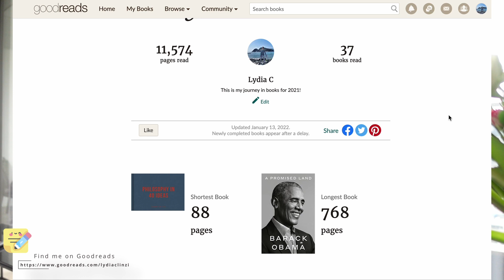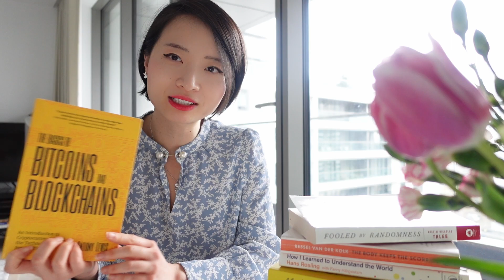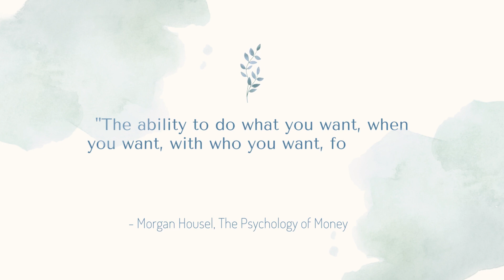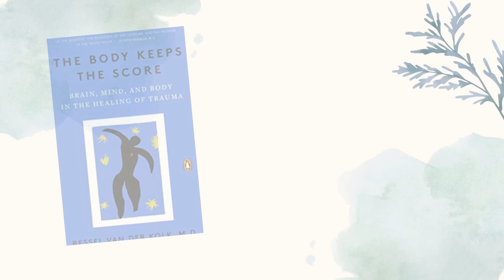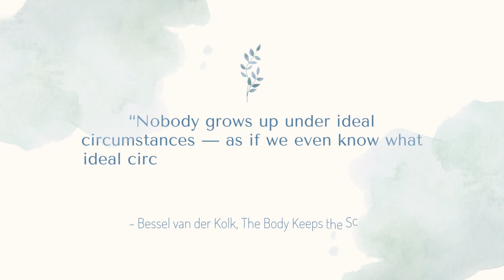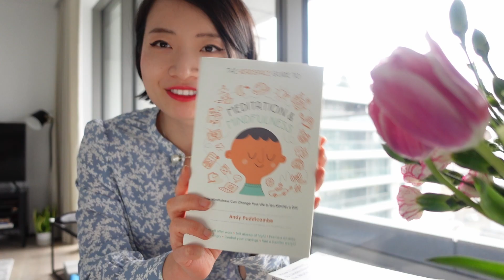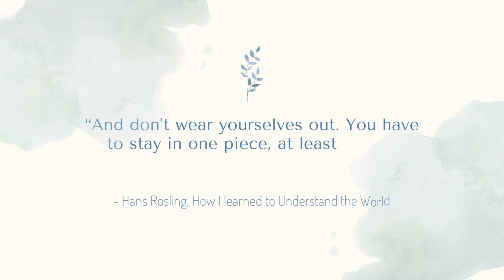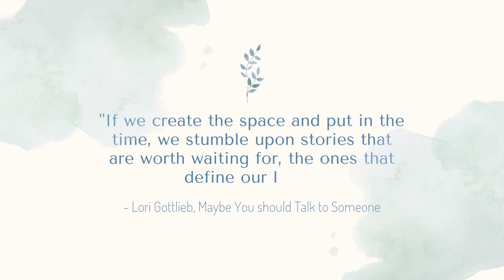10 Books for Your 2022 Reading List | Lydia's Bookclub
2021 pass by quickly, sometimes isolated, but luckily I have used the time to read many books, 37 of them, even surprised myself.  Books are my Today I just want to talk to you about 10 books I really enjoy out of the 37.

“That’s the thing about books. They let you travel without moving your feet.” —Jhumpa Lahiri

Links:
1.  How changing your story can change your life - Ted Talk by Lori Gottlieb
2. Interview with the author of The Book Keeps the Score: **This Conversation Will Change How You Think About Trauma**
3. Links for the 10 books:
Chapters
0:00 Intro
1:18 The Alignment Problem
2:11 The Basics of Bitcoins and Blockchain
3:11 The Psychology of Money
4:11 Fooled by Randomness
5:22 The Body Keeps the Score
7:09 The Code Breaker
8:04 Meditation & Mindfulness
9:07 How I Learned to Understand the World
9:58 Maybe You should Talk to Someone
11:03 80 days Around the World
11:47 Outro